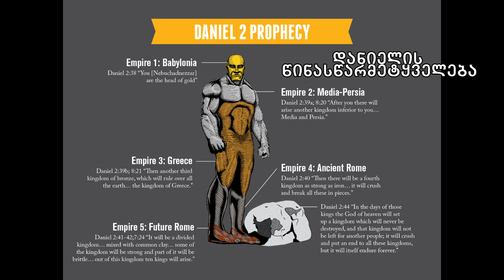იმპერიის იდეა და რომის მემკვიდრეობა. მწარე პოდკასტი #113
▶️„მწარე პოდკასტის" მხარდაჭერა შეგიძლიათ აქ:
„მწარე პოდკასტის" 113-ე ეპიზოდში, ისტორიკოსი, პროფესორი ბეჟან ჯავახია გვეწვია იმპერიის იდეაზე და რომის მემკვიდრეობაზე სასაუბროდ. რა იგულისხმება დანიელის ბიბლიურ წინასწარმეტყველებაში, რატომაა რომი მარადიული და როგორ იქცა ის ქალაქიდან იდეად, როდის მოხდა „იმპერიის გადატანა", რომელია მართებული - კარლოს დიდი თუ შარლემანი, როდის დაეცა საღვთო რომის იმპერია, რა უდევს საფუძვლად მოსკოვის, როგორც მესამე რომის იდეას - ამ და სხვა საინტერესო საკითხებზე, ჩვენს ეპიზოდში მოისმენთ.